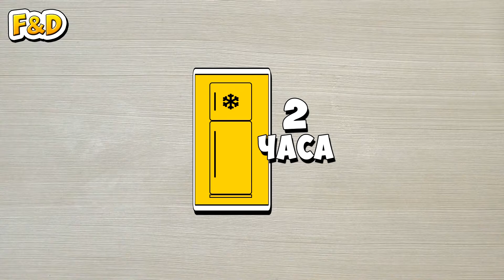Простой рецепт отличной закуски - маринованная скумбрия. Pickled mackerel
Скумбрия маринованная - отличная закуска. Вкус вас удивит.
Pickled mackerel.

Скумбрия – 2 щт.

Mackerel - 2 PCs.

На нашем канале Вы найдёте видео-рецепты по приготовлению вкусных и простых блюд, продукты для которых можно купить в самых обычных продуктовых магазинах.